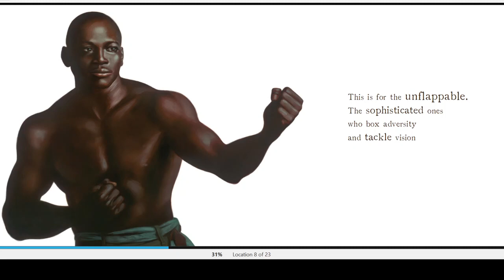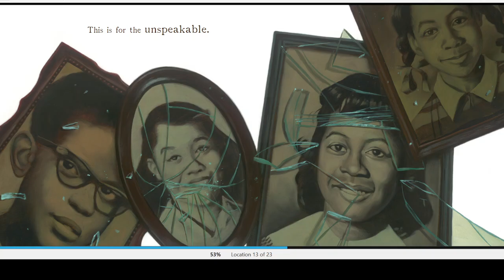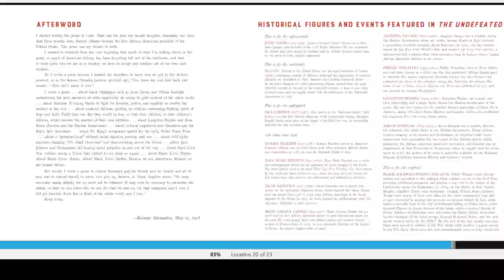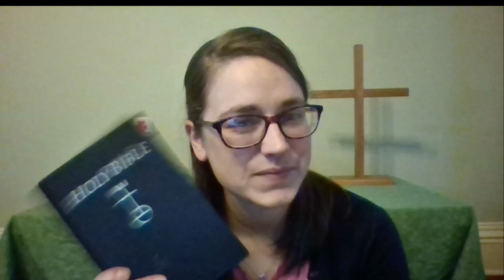FCC - Ithaca Service Sneak Peek January 17, 2021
*originally uploaded to FCCI Facebook page because of technical difficulties the morning of 1/17, then moved here that evening*

All ages are invited to join Anna for a preview of Sunday morning's 10am service. Learn about some of the parts of the service, hear a little bit about the stories, and engage tangibly in our worship!

Featured book:
The Undefeated by Kwame Alexander, illustrated by Kadir Nelson